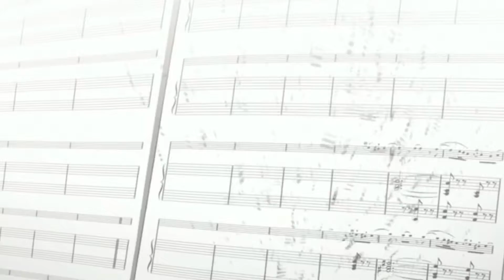(Your Lie In April) Crybaby/DollHouse Mash Up [MEP Part 9 xLadybugShinex]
Hey guys! So, this is for xLadybugShinex's Mep! It's really cool and she is such a great person, so check her out! This was really fun to make so thanks Aishah!

For Aishah:
AAAH! Thanks so much for letting me join in this MEP! I am so glad that I met you through the studio and I'm so happy that you are in the squad. I really hope you like it! Thanks again!